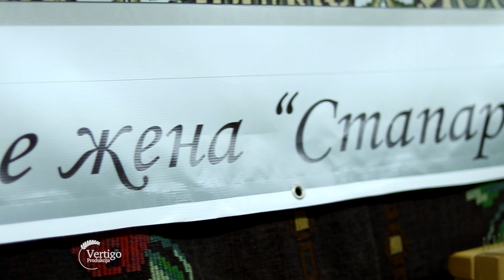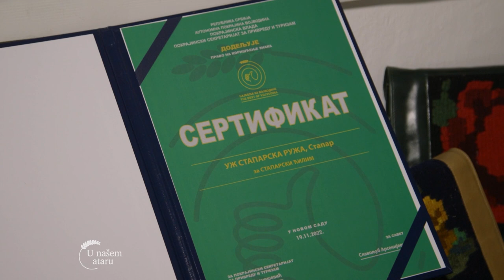Proizvodnja STAPARSKIH CILIMA - U nasem ataru 974